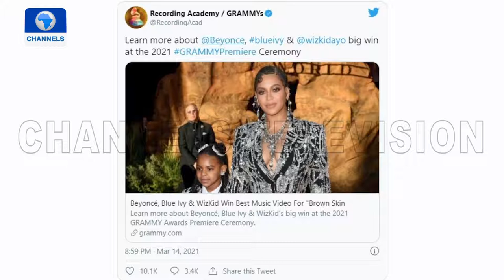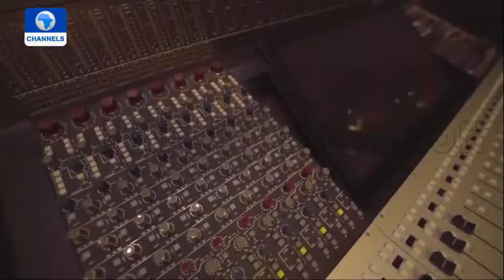Idris Olorunimbe Highlights Role Of Investment, Govt Attention And Talent Development